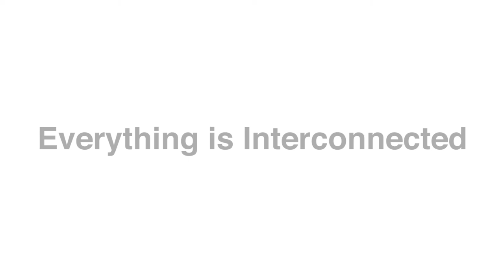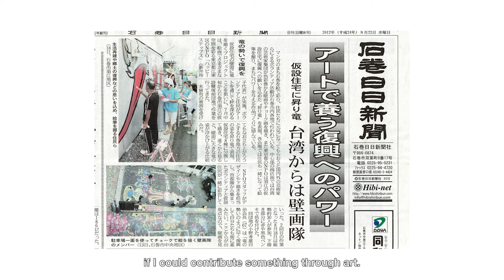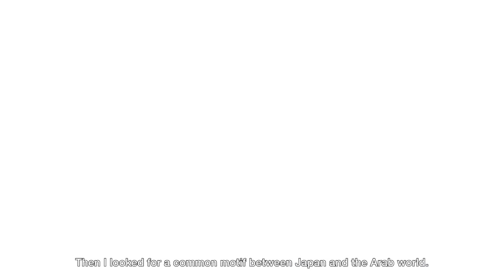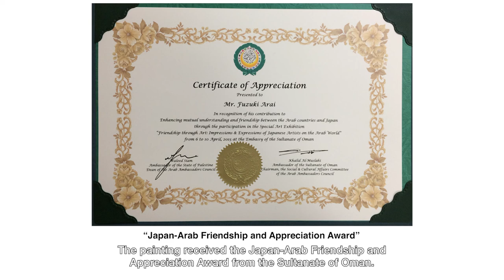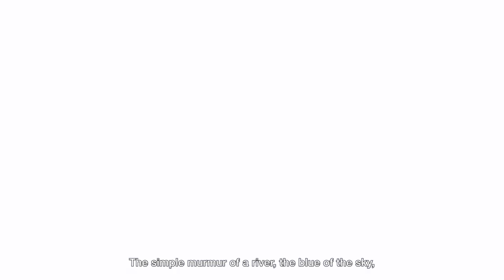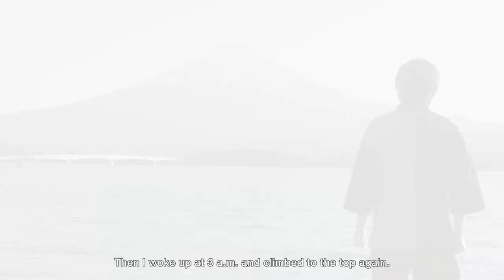Contemporary Artist Fuzuki Arai 10th Anniversary Artwork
Contemporary Artist Arai Fuzuki 10th Anniversary's Artwork.

Fuzuki Arai, a Japanese painter influenced by Shugendo.

As a child, He had an unexplained leg illness and spent his days drawing. Miraculously, his legs healed as he continued to draw, leading to his interest in Shugendo. This Japanese religion combines Buddhism and Shinto, characterized by ascetic training in nature to learn truths for righteous living.

Blowing the conch horn in Shugendo dispels desires and wards off evil spirits. Its sound harmonized with his surroundings and evoked images of light.

All his paintings are inspired by the conch horn sound, and their titles reflect the truths he discovered. Through his art, he aim to connect with the souls of viewers. ​

Director: Shoichi Hanaue